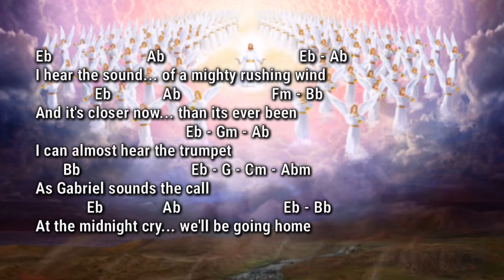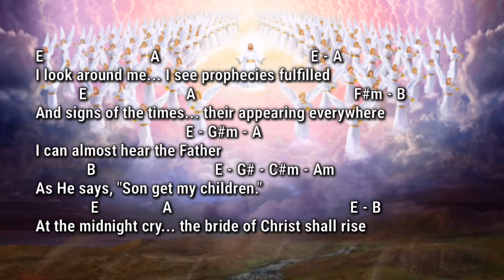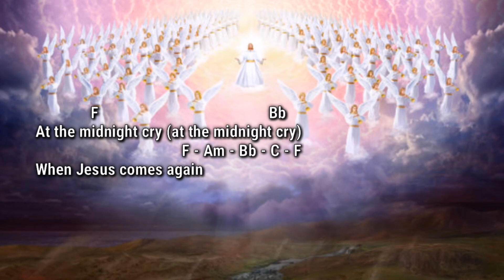Midnight Cry (Ivan Parker) | Piano Accompaniment with Chords by Kezia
This song helps us understand more of what will happen when Jesus comes again, which we all know as the midnight cry. It describes the glory and splendor when Christ shall triumph over all the earth, and we are called to live with Him forever.